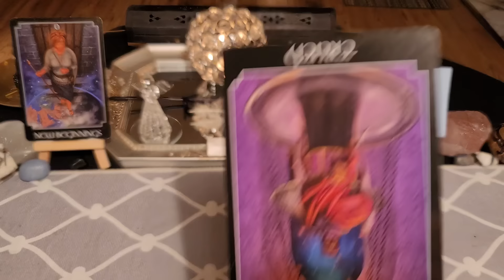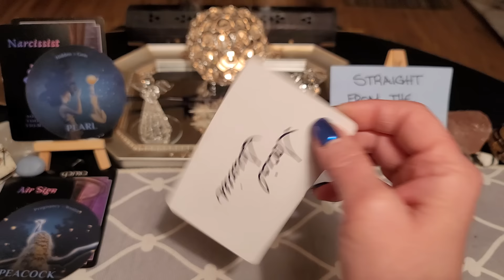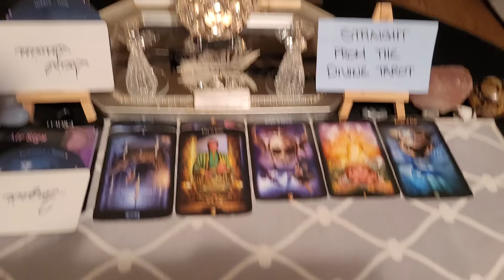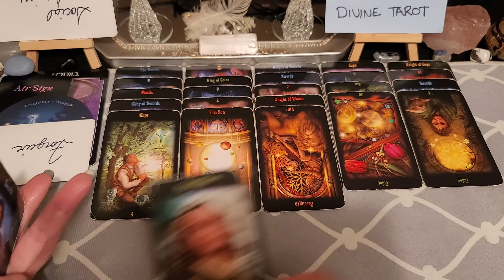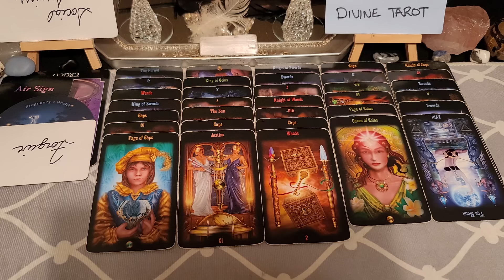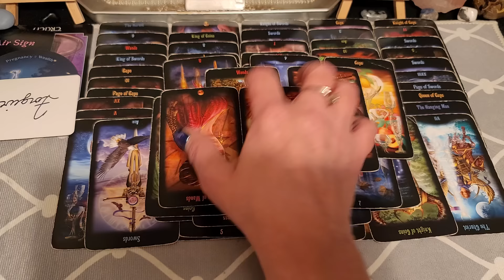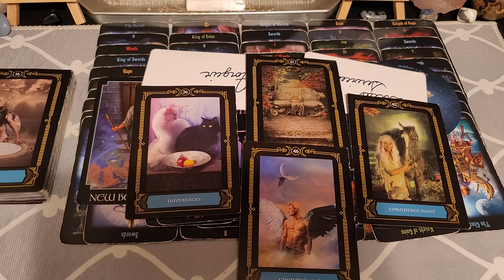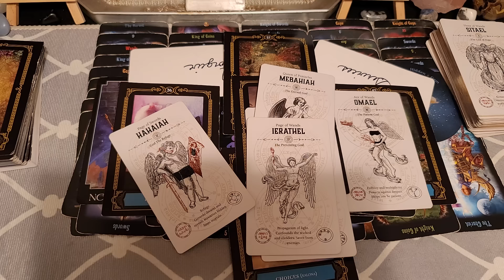Every dirty deed & lies are being revealed by God & the Angels. You withstood so many indignities✨️